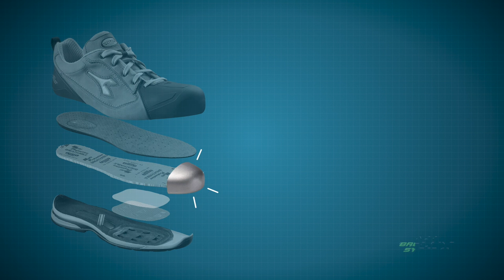Utility GEOX NET Breathing System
Geox Net Breathing System technology

Diadora Utility, the leading brand of technical workwear, presents the GEOX exclusive NET Breathing System™.
The sole’s surface is made mostly of a special breathable and impermeable membrane.